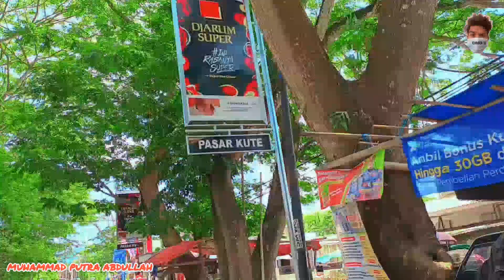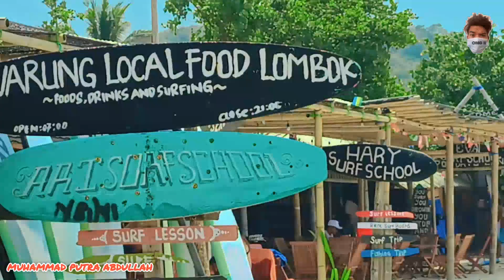Pantai Selong Belanak, Pantai Dengan Jenis Dua Ombak di Lombok Tengah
Pantai Selong Belanak berada di Desa Selong Belanak, Kecamatan Praya Barat, Kabupaten Lombok Tengah. Pantai ini memang tidak memiliki pepohonan tinggi untuk berteduh, tetapi Anda bisa bersantai dengan nyaman menggunakan payung dan kursi yang disewakan oleh warung-warung di tepi pantai.